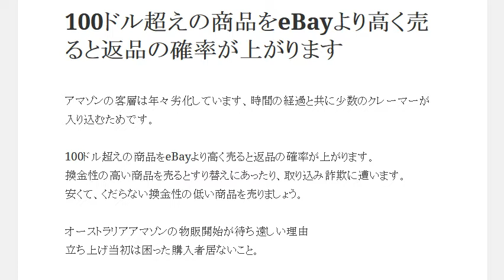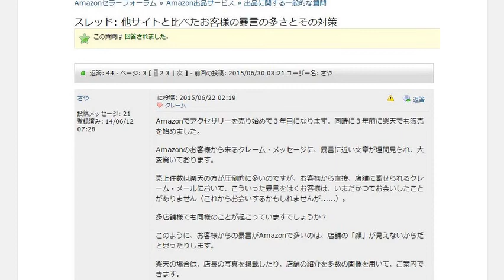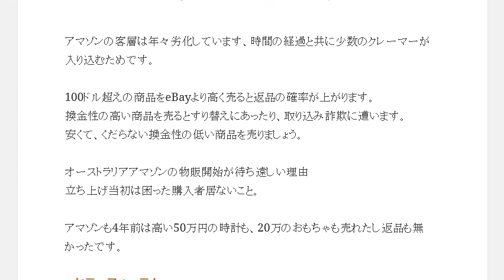100ドル超えの商品をeBayより高く売ると返品の確率が上がります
1日10分で月10万円を稼ぐ! Amazon輸出ビジネスがわかる本　出版社:ソシム (2013/11/22)